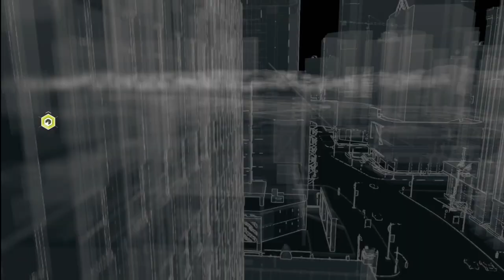Helicopter Tour w/ DemonOutcast *Special Thanks To unung_earth (A Professor Of The Game)